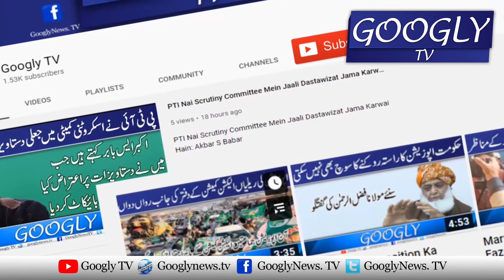Firdous Ashiq Awan Kei Musalah Ho Kur Mohtat Batting | Googly TV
Firdous Ashiq Awan Kei Musalah Ho Kur Mohtat Batting